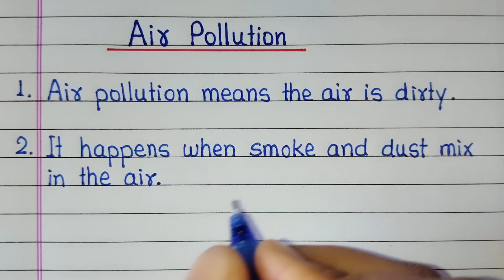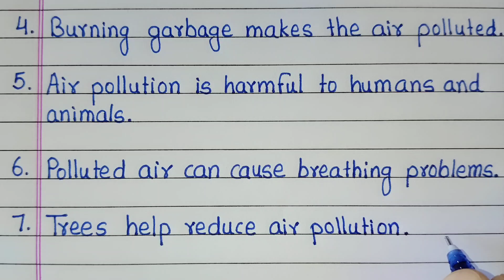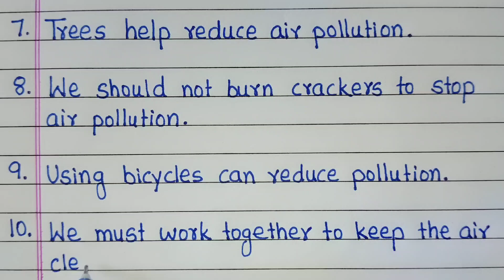Air Pollution | 10 lines on Air Pollution in English | Essay on Air Pollution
This video is about 10 lines essay on Air Pollution in English. If you want to write an essay on Air Pollution then this video will be very helpful to you.